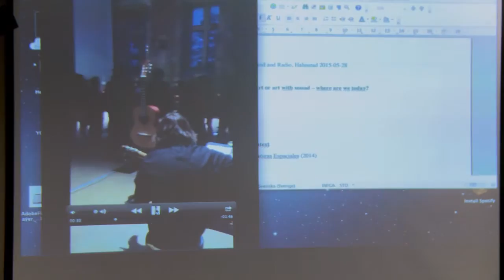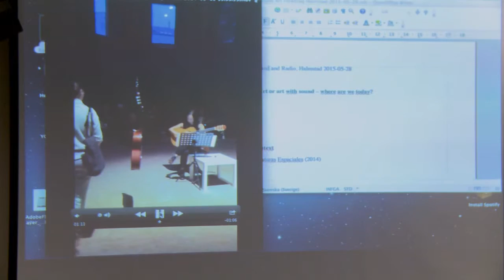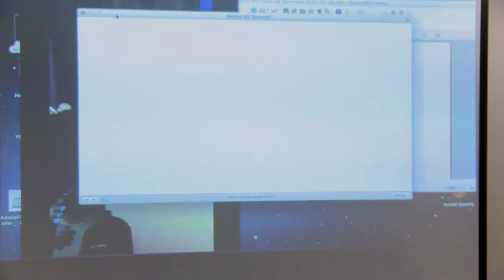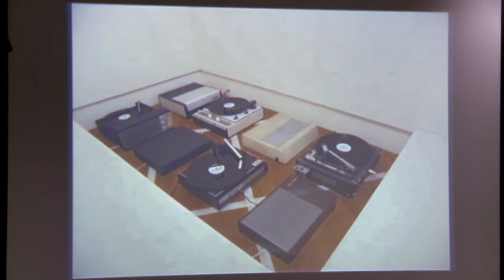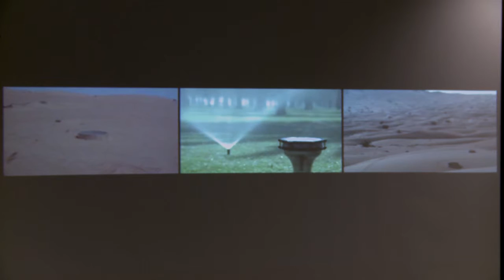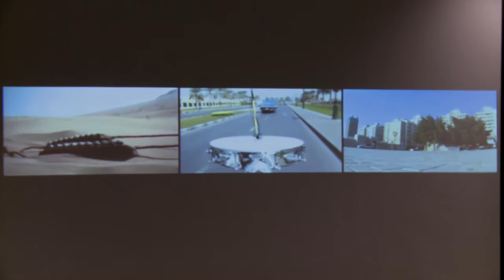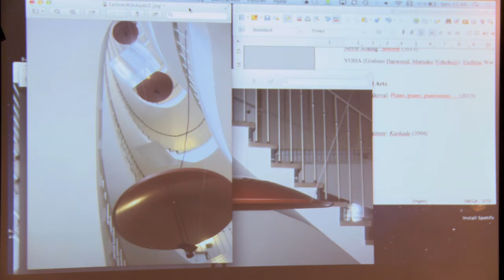Andreas Engström – Sound art, sonic art or sound-based art – where are we today?